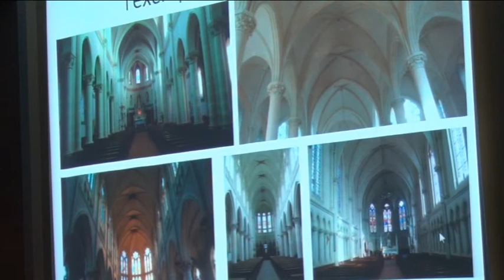Alfred tessier final 2